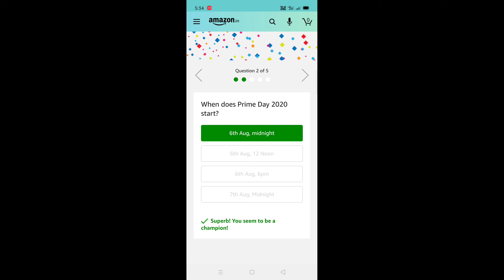prime day Quiz one plus Nord answer 4 August 2020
Prime day Quiz answer